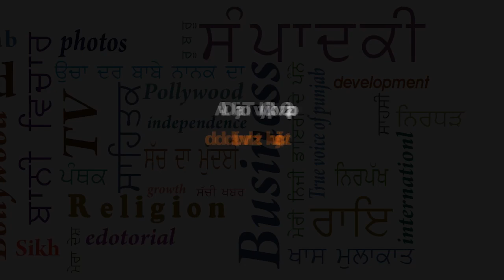Rahul Gandhi's Twitter handle hacked!!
Official twitter handles of Congress Party and its Vice President Rahul Gandhi got hacked this morning.